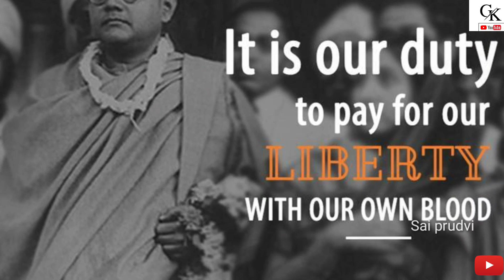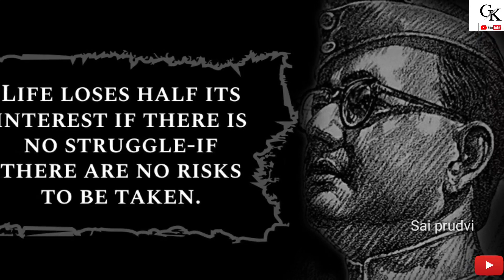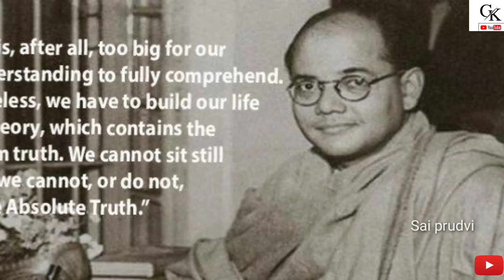About Subash chandra bose and Mahatma Gandhiji||Saiprudvi||telugu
This is about the indian great personalities,subash chandra bose and gandhiji.
Both people made our india fredom and they made a crusial role in part of freedom
Gandhi lead a high role in the freedom fighting and as like that also subash chandra bose also made a high role in freedom fighting.

For more please do watch video completlly